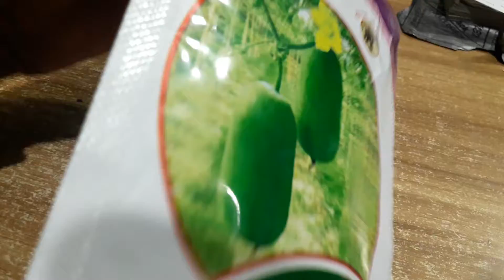উন্নতমানের ওপি চালকুমড়া মাধবী,ইউনাইটেড সীড কোম্পানী লিমিটেড